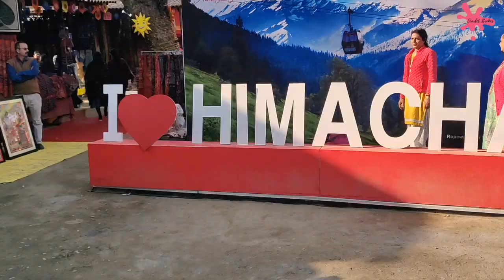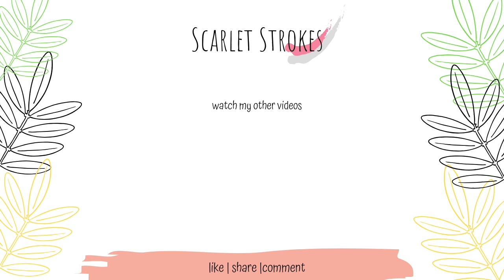Surajkund International Crafts Mela 2020 |Scarlet Strokes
Links To All The ProductsThat I Use

Title: Surajkund International Crafts Mela 2020 |Scarlet Strokes

If You like this Surajkund International Crafts Mela 2020 |Scarlet Strokes
If You'd Like to share feedback about this Surajkund International Crafts Mela 2020 |Scarlet Strokes video,
If you'd like to see more videos Surajkund International Crafts Mela 2020 |Scarlet Strokes

Hi!!!
In this video I have shared my experience of Surajkund Mela which happens every year at Faridabad, New Delhi.Its biggest Art and Craft mela and was beautifully organised by the govt.i request to visit once and explore tis exhibition.

Software- iMovie

Byee:):)